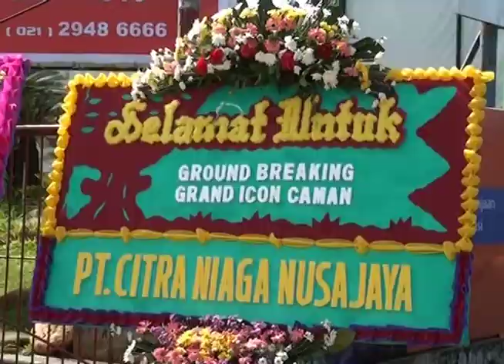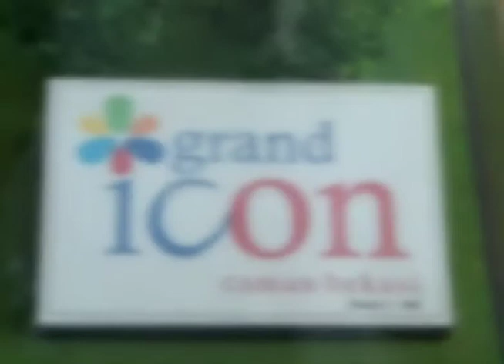Info Trekini APARTEMENT GRAND ICON CAMAN